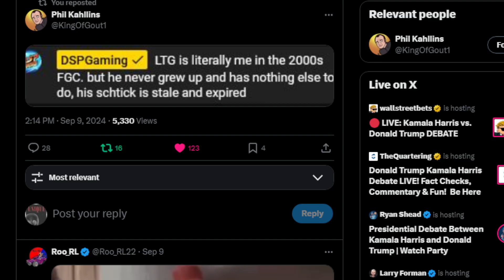DSP Cries It- Felting Trolls, Tip More Than $1! And LTG Responds